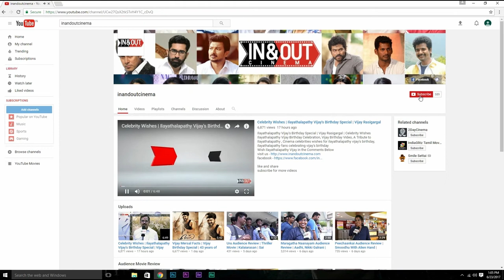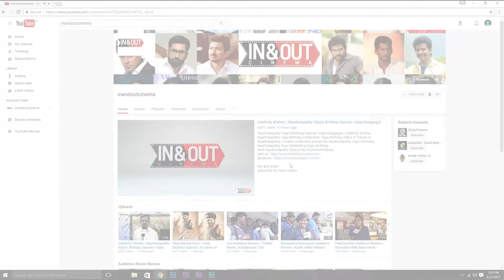Kathanayagan Review | Expectation (Vs) Audience Review | Vishnu Vishal | Sean Roldan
Love, comedy and action with a dash of colour! Presenting the official trailer of the stylish 'Hero' Vishnu Vishal’s latest Tamil film 'Kathanayagan'. Directed by Tha.Muruganantham and music composed by Sean Roldan, this is a light-hearted entertainer.

Movie - Kathanayagan

Cast: Vishnu Vishal,Catherine Tresa, Soori, Anandaraj, Aruldoss ,Saranya Ponvannan,“Naan Kadavul” Rajendran, Manobala, Meera Krishnan, Siddharth Vipin ,Jeeva Ravi

Technicians:
Director - Tha.Muruganantham
Producers - Vishnu Vishal & Rajini Natraj
Dop - J.Laxman.MFI
Editing - Sridharan
Art - A.Gopi Anand
Fight - Thalapathy Dinesh, Dilip Subbarayan
Dance - Shobi Paulraj ,M.Sherif
Lyrics - G.K.B Ravi.G, Tha.Muruganantham, Sean Roldan
Studio - Vishnu Vishal Studios